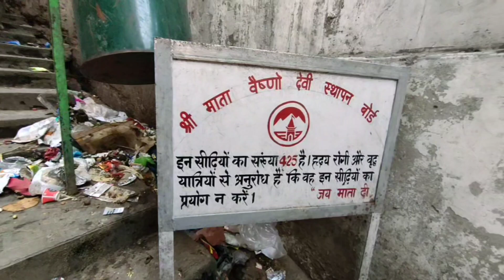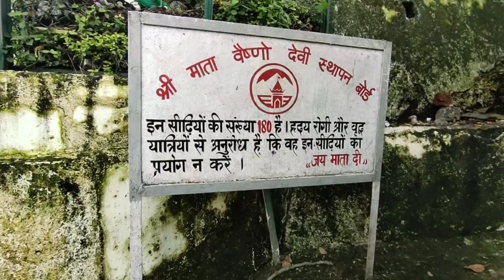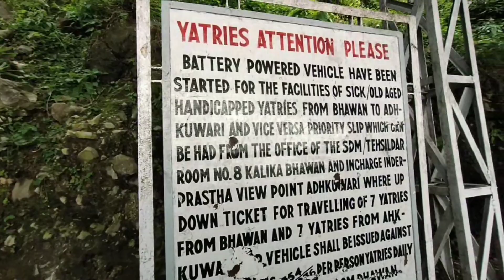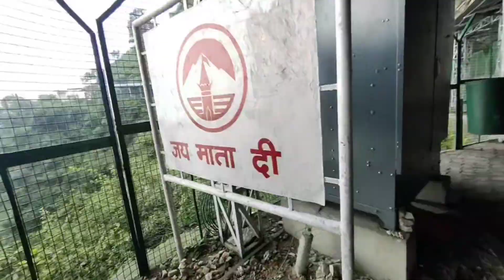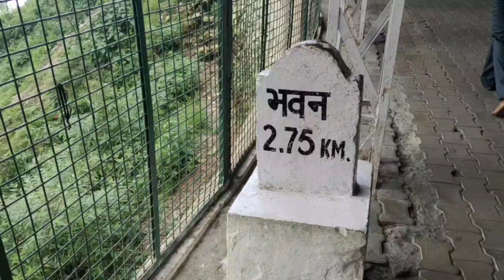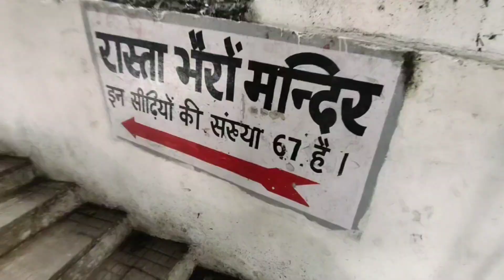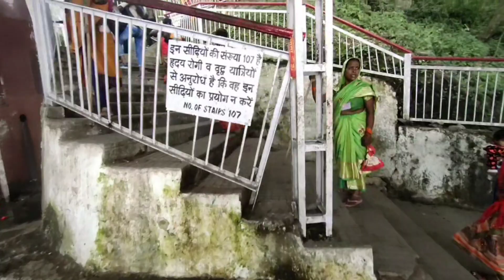और वैष्णो माता के दर्शन भी हो गए।🙏🏻 🥰जय माता दी। 🙏🏻😍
मैंने wish की थी कि अगर मेरी ओली मौली ठीक हो जाएंगे तो मैं वैष्णो माता के दरबार में आऊंगा। मेरे pets ठीक हो गए माता रानी की कृपा से, तो में एक बार फिर आया हूं माता रानी के दर्शन के लिए।

The Shri Vaishno Devi Yatra is a spiritual journey to the holy cave shrine of Vaishno Devi, located in the Indian state of Jammu and Kashmir. The cave is situated at an altitude of 5,200 feet in the Trikuta mountains, and is considered one of the most revered shrines in Hinduism. The journey to the cave shrine can be done on foot, by pony or by helicopter. The yatra typically begins at the base camp at Katra, and the trek to the shrine can take anywhere from 3 to 7 hours depending on the chosen route. Along the way, there are several temples, rest stops and other places of religious significance that can be visited. The visit to Shri Vaishno Devi Yatra is a life-changing experience, a journey to the inner self, a pilgrimage to the mother goddess, a spiritual experience that one will cherish forever.